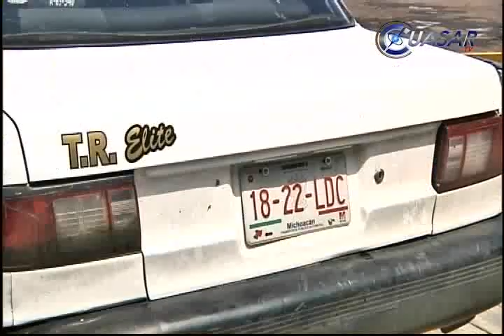Detienen a 2 hombres que respondieron a tiros contra PEP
Elementos de la Policía Estatal detuvieron a dos hombres que dispararon varias veces contra los uniformados cuando éstos les marcaron el alto al observarlos como sospechosos...